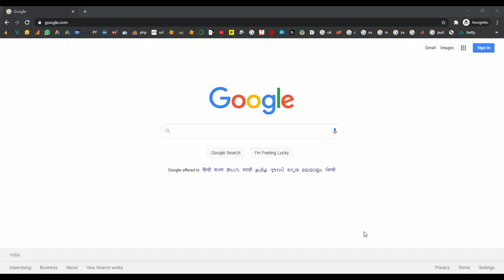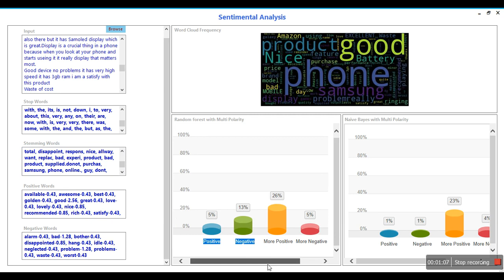Product Sentimental Polarity in Python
From Our Title List the Cost will be,
Python=4000/-
Java Project=2000/-
Support Including Packages
 * Complete Source Code
 * Complete Documentation
 * Complete Presentation Slides
 * Flow Diagram
 * Database File
 * Screenshots
 * Execution Procedure
 * Readme File
 * Video Tutorials
 * Supporting Softwares
Support Specialization
 * 24/7 Support
 * Ticketing System
 * Voice Conference
 * Video On Demand
 * Remote Connectivity
 * Document Customization
 * Live Chat Support